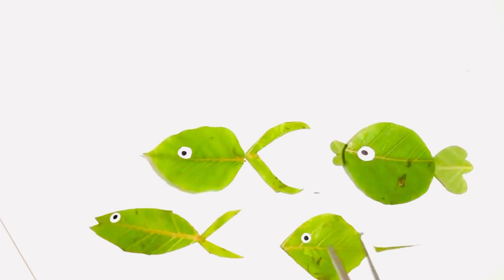Fish From Leaves | Leaf Art Fish | Leaf Craft Ideas | Leaf Activity For Kids